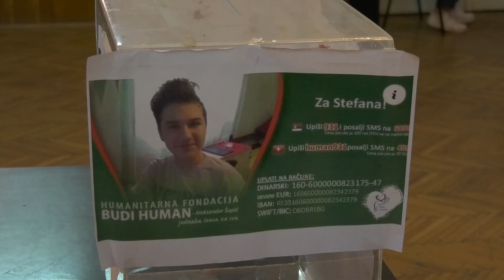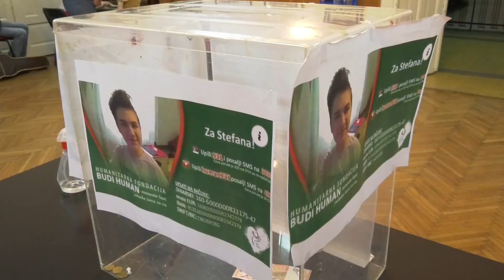Palanačka gimnazija: Humanitarna prodajna izložba učenika za lečenje Stefana Radovanovića